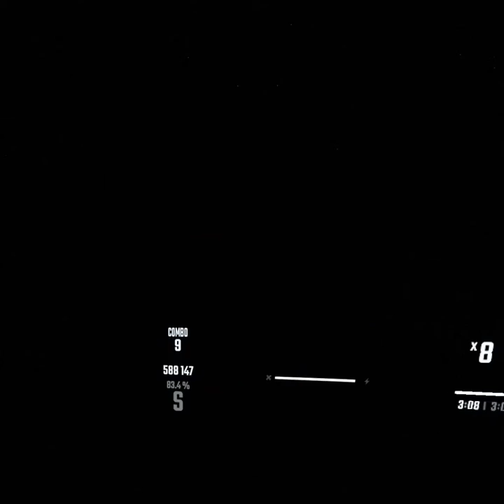Beat Saber Immortals by Fall Out Boy | Expert+ S rank